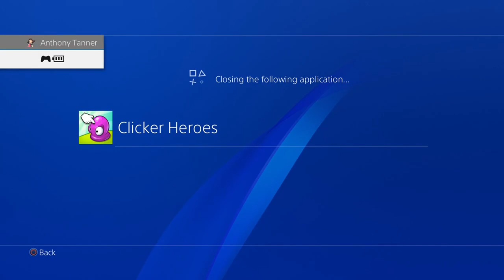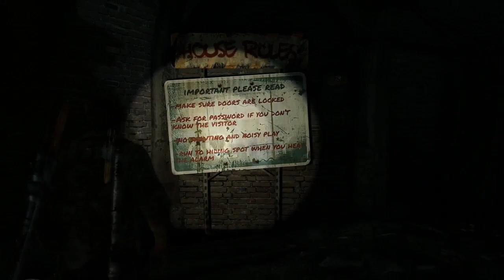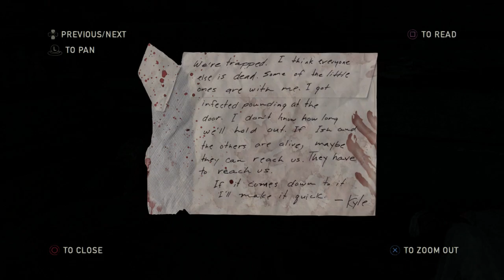Let's Strem The Last of Us Grounded+ P6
Stream archive of my Grounded+ playthrough of The Last of Us Remastered. The game is running in 1080p60 mode on a PS4 Pro.